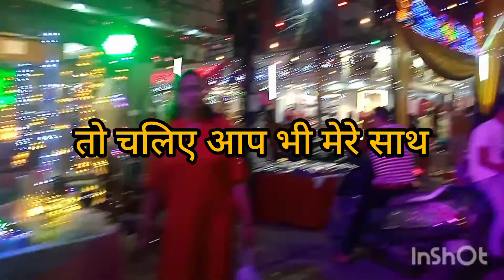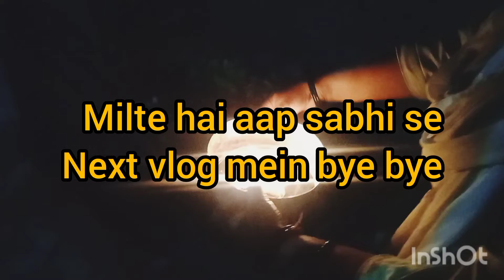Central Market Meerut#ambar family vlog#viralvideo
Central Market Meerut